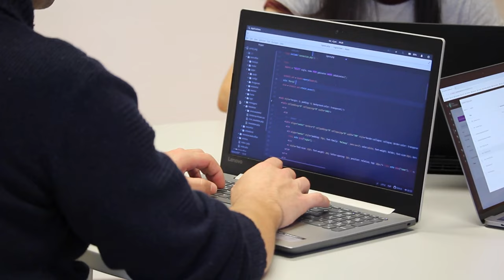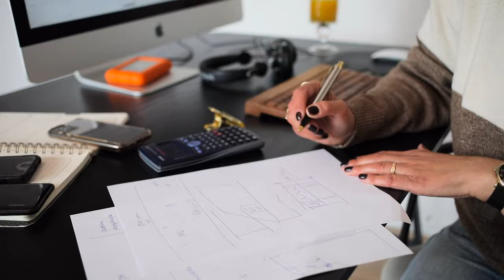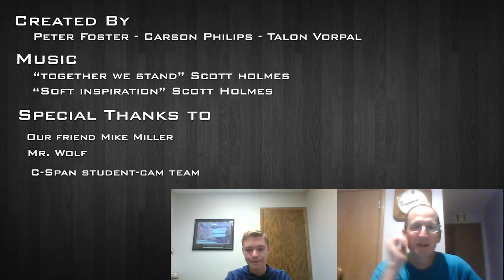The Problem With Patents - C-SPAN Student Cam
In "The Problem with Patents", we explore the facts behind the patent system, alongside the misconceptions and bad press the system receives. The patent system is the issue we most want the president and new Congress to address in 2021, as the patent system is the gateway to new technology and innovation, allowing us as a society to progress.